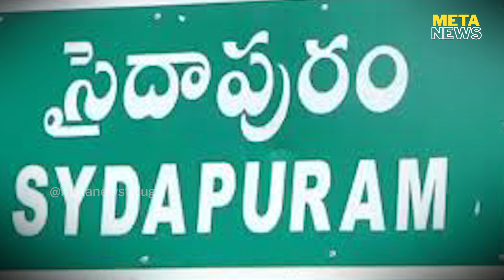నెల్లూరు జిల్లాలో విచ్చలవిడిగా క్వార్ట్జ్‌ దోపిడీ - nellore news - ap politics - Meta News Telugu